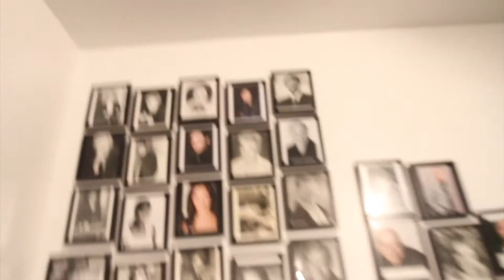Stella Adler Academy of Acting and Theatre: 30th Anniversary!